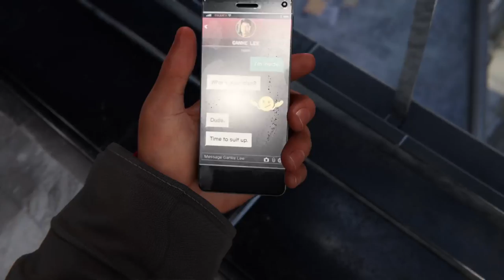Spider-Man Miles Morales Full Playthrough Part 1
This my Twitch highlights of my 4th Playthrough of Miles Morales for the 2nd Platinum. This is PS4 version so no spicy 4k/60 on PS5. I'll do a separate vid on that. I hope you enjoy the full story of Miles Morales with some witty commentary from me! There will be more parts soon!